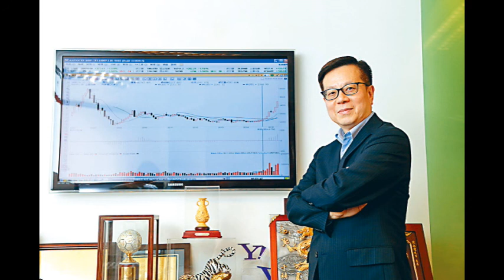陳永陸：信和置業，率先打響頭炮？ 2022 01 06